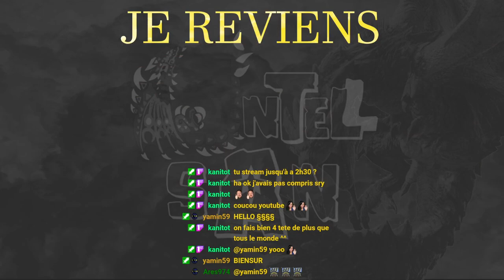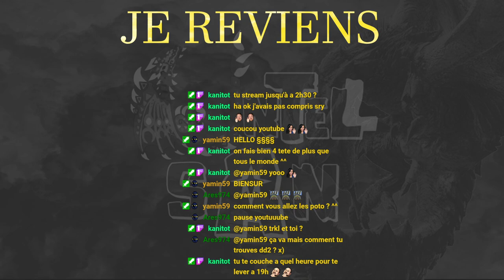Dragon's Dogma, Let's play 2 Ep1: On découvre l'univers et tente de piger quelque chose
Streamer en herbe 👾🌿 Chasseur de monstres passionné 🗡️🐉 Joueur multigaming 🕹️🎮 Rejoignez-moi pour des aventures épiques dans Monster Hunter et à la découverte d'autres jeux passionnants. Fun, discussions animées ! Let's hunt together !